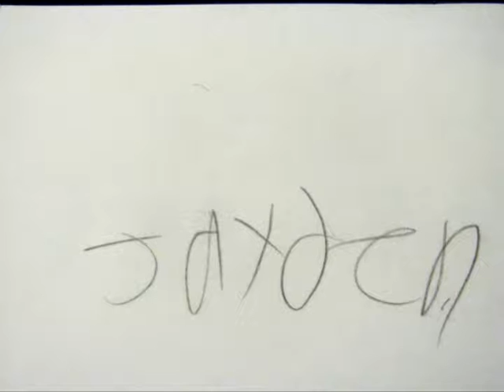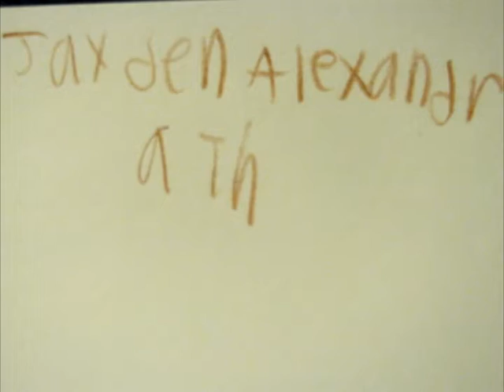MEDIA SAVVY @ Studio21 - Jan., 25, 2014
Animation Unplugged at Studio21 at Monroe St. Market.  Washington, DC